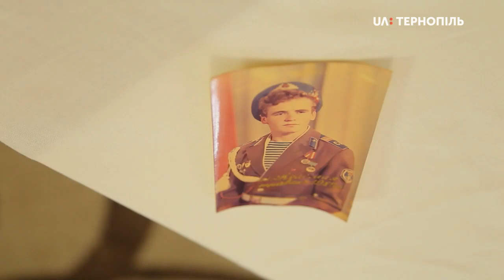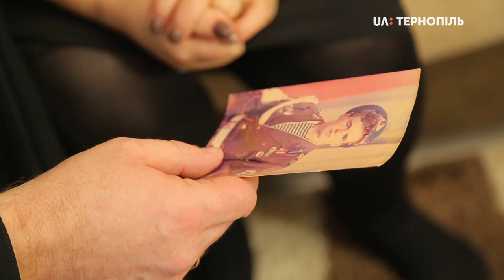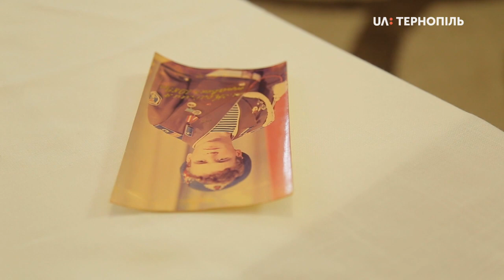Ветеран війни в Афганістані Іван Гуня став капеланом у війні на Сході України